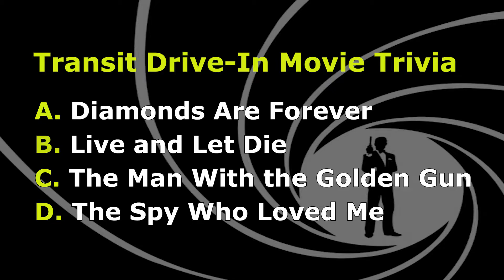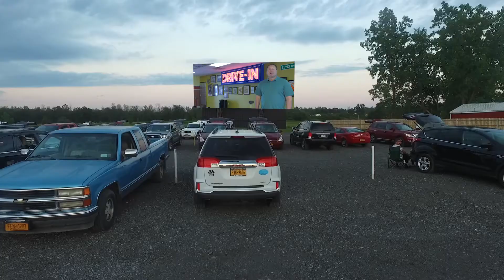Transit Drive In - Trivia- Taverna Productions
Freelance Cameraman Buffalo
Event Filming Buffalo
Event videographer  Buffalo
Freelance videographer Buffalo
Drive-in movie theater
Aerial photography
Aerial videos
Freelance drone operator
Drone photographer
Drone videos
Drone Footage
Ariel Drone Footage
Cameraman
Production
Professional Camera Crew
Professional Videographer
Digital Editing
Video Editing
Video Production
Videographer
Green Screen
Storytelling
Visuals
Pre-Production
Post-Production
Filming
Buffalo Videographer
Buffalo Event Videographer
WNY Videographer
WNY Event Videographer
WNY Cameraman
Buffalo Cameraman
Camera Crew
Professional Videographer
Film Crew
Broadcast Commercials
TV Advertising
TV Commercials
Testimonials
Training Videos
Internet Videos
Tradeshow Videos
Web Videos
Film Production
Audio Recording
Seminar Videos
Film Transfers
Conference Videos
Recording
Television Programming
Fundraising
Scriptwriting
Sporting Events
Sports Reels
Event Coverage
Award Ceremonies
Whiteboard Animation
Commercial
Commercials
Corporate Videos
Voiceover Recording
Educational Videos
Infomercials
Product Demo Videos
Compliance Videos
Teleprompter
Teleprompter rental
Wedding videos
Special event videos
Industrial videos
Manufacturer videos
Corporate videos
Event Videos
How to Videos
Instructional Videos
Webinars
Sounder Mixer
Music Videos
4K videos
Video Footage
Product Videos
YouTube Videos
Workout Videos
Lobby Videos
Car Commercials
Dealer Ads
Dealer Commercials
Resume Videos
Real Estate Videos
Tour Videos
Tourist Videos
Tourism Video
Manufacturing Videos
Cooking Videos
Invention Videos
Band Videos
Live Event Videos
Streaming Videos
GO Pro Videos
Copter Camera
Fashion Videos
Video Blogging